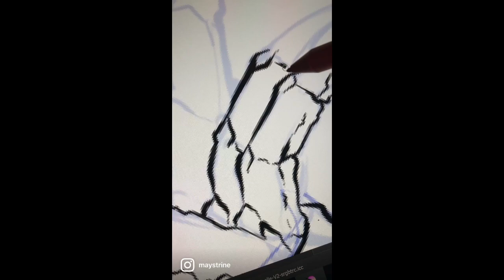Instagram’s Deity Art Challenge (aka: my first reel)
Okay so here’s a little something not hollow knight related while I work on some other stuff. Basically I saw this challenge of people drawing themselves as deities on Instagram and I wanted to join in. Still trying to figure out the whole portrait-video thing but I think I might be getting the hang of it. Also I used Imagine Dragon’s Enemy for the audio since I thought it suited the tone better.
Idk I’m just proud of the final result and might use the design has a persona or something…